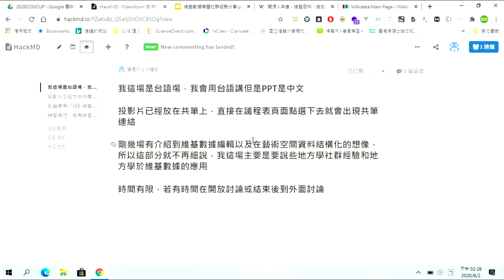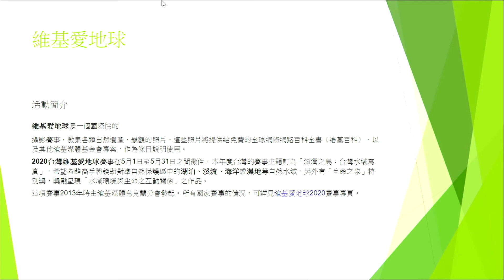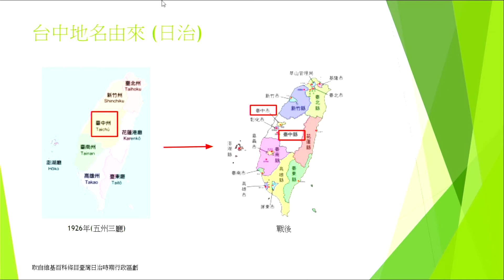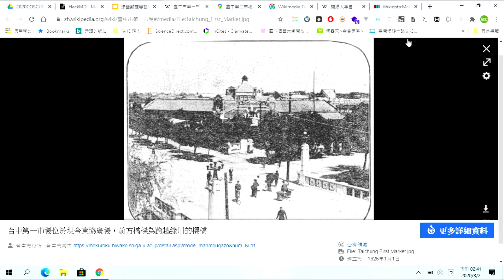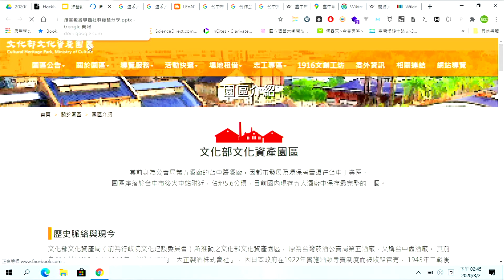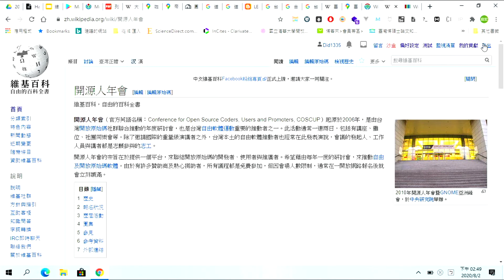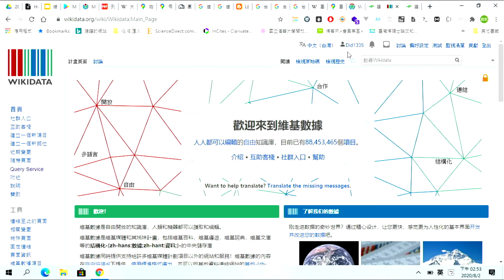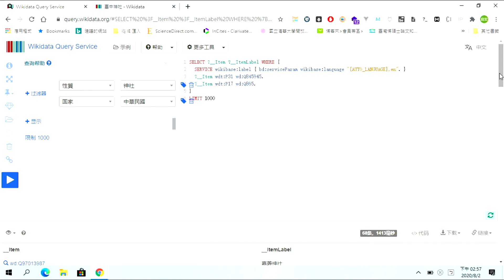Uî-ki-sòo-kì Tâi-tiong-ha̍k tsuan-tê siā-kûn king-giām hun-hióng by 朱庭宏 | COSCUP 2020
Uî-ki-sòo-kì Tâi-tiong-ha̍k tsuan-tê siā-kûn king-giām hun-hióng
講者: 朱庭宏 Ting-Hong, CHU
語言: 漢語

## 維基數據台中學專題聚會經驗分享
### 中文
* Wikidata地方學專題聚會簡介
* 台中舊城歷史與文化資產
* 台中神社考察與OSM
* 維基百科視覺化編輯工具
* 地方學資料結構化

### 台文
* Uî-ki-sòo-kì Tâi-tiong-ha̍k tsuan-tê siā-kûn siāu-kài
* Tâi-tiong ê  le̍k-sú 佮 bûn-huà tsu-sán
* Tâi-tiong-sîn-siā 佮 khui-hòng-tē-tôo
* Uî-ki-pah-kho ê sī-kak-huà pian-tsi̍p-kang-kū kàu-ha̍k
* Tē-hong-ha̍k tsu-liāu kiat-kòo-huà